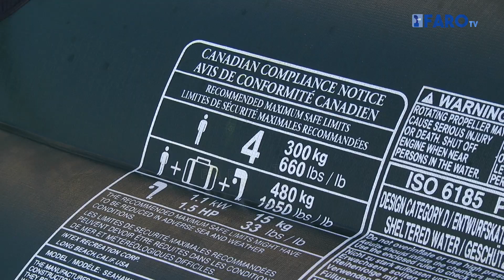Rescatada una patera con 9 subsaharianos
Una patera con nueve inmigrantes ha sido rescatada por la Guardia Civil en aguas del Estrecho.
Los integrantes de la misma, todos varones y procedentes de Mali y Gambia, han sido trasladados a las instalaciones del Puerto Deportivo.
Los subsaharianos, atendidos a su llegada por Cruz Roja, se encontraban en aparente buen estado.